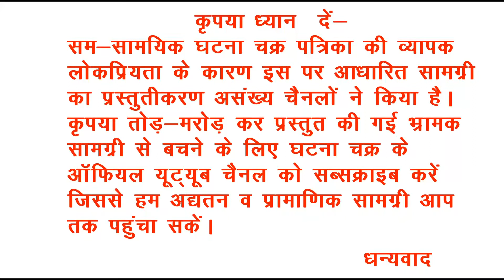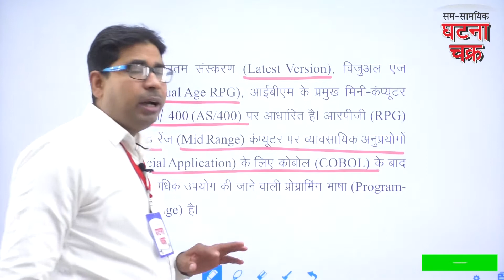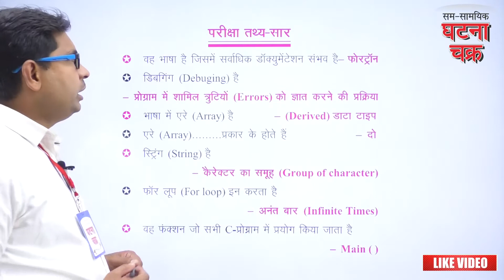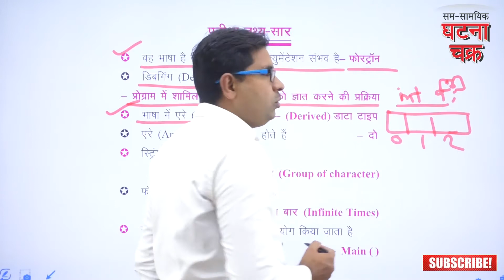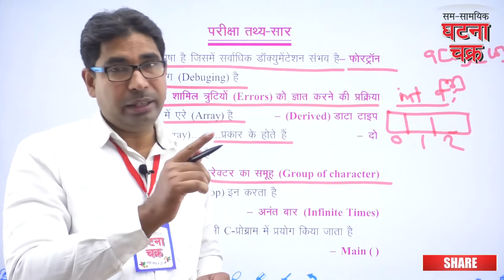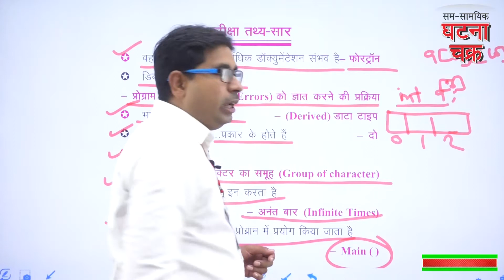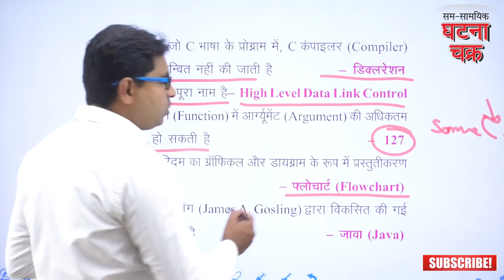Report Program Generator